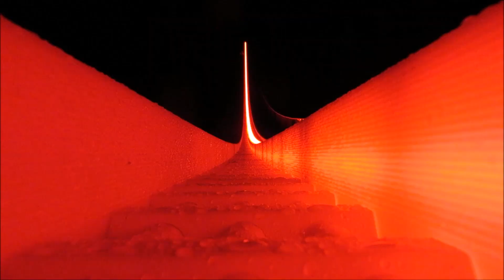Skispringen: Beleuchtete Anlaufspur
Das Video zeigt die erste installierte beleuchtete Anlaufspur. Diese wird beim FIS Weltcup in Engelberg als Weltpremiere im FIS Weltcup zum Einsatz kommen.